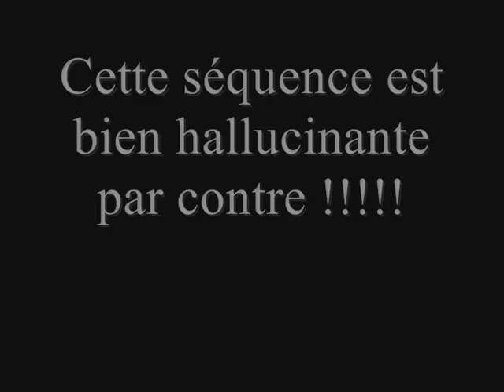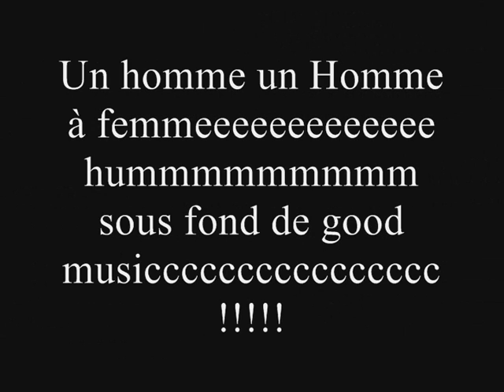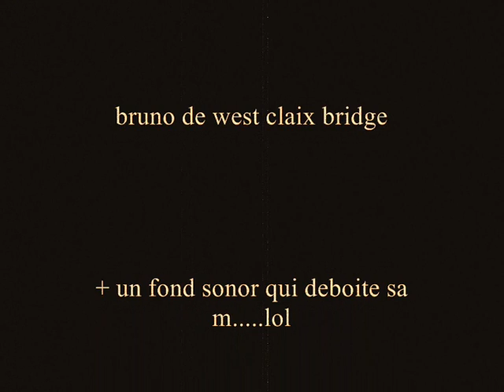Suilvz & Puilvz + WCB !!!